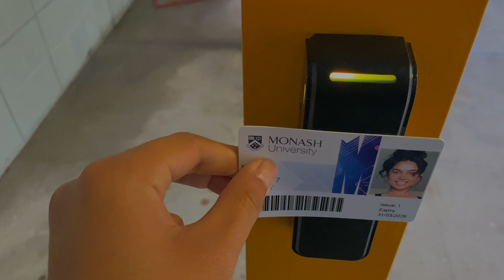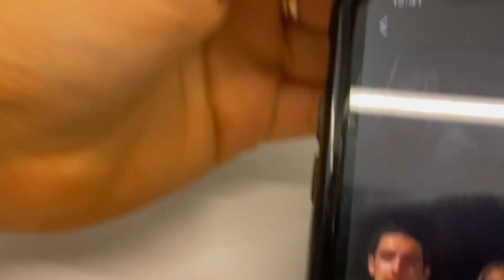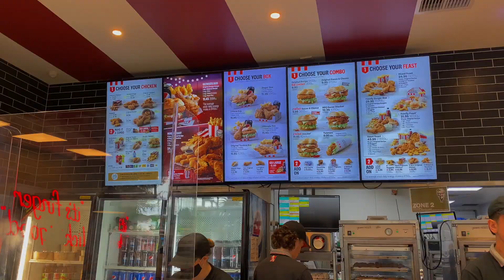VLOG: DAY IN THE LIFE OF A MONASH UNIVERSITY STUDENT (feat. Polo Ralph Lauren Launch)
Hi Everyone! Sorry for being a bit absent lately. There just has been so much going but I hope you enjoy the video where I go through uni life at Monash University, running errands and attending the new Ralph Lauren Launch. I am always really busy but that day I though it would be fun to film. I hope you also liked a little glimpse of what my day looks like. Love ya all!